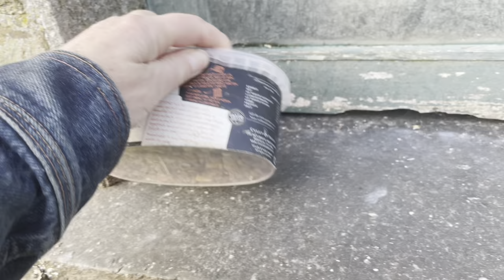Doves breakfast interrupted by bold dogs, Maya & Inca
I love the doves cooing in the yard. They’ve their own roosts to sit on inside the stables out of the weather and away from birds of prey. The bold dogs get great pleaser in making them fly up in a flurry of feathers.